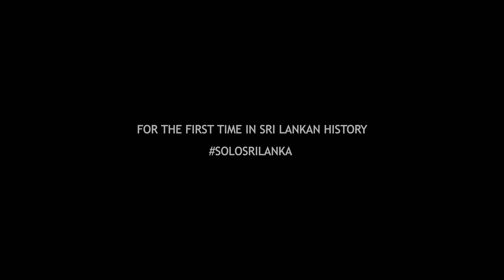Sri Lanka | Solo Traveller's Adventure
I recently travelled solo around Sri Lanka on a Royal Enfield Himalayan motorbike to explore the real beauty of Sri Lanka on a whole different level.

One Man, One Bike, 30 Days, 30 Destinations.

I am the first travel filmmaker in Sri Lanka to ride across the country solo on a bike for 30 days covering 30 destinations.

I have captured contents for over 15 vlogs.

A new vlog will be released every Wednesday and Saturday 6 pm (Sri Lankan time)

If you enjoyed my video and want to show your support, you can post a story on instagram and Facebook and tag me.

Gears used;
Iphone 12